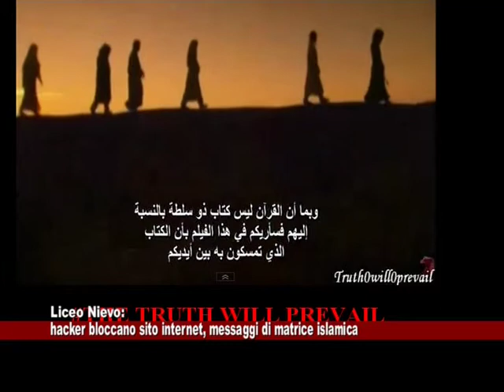Padova. Attacco Hacker al sito internet dell'Istituto Nievo 03.07.2015